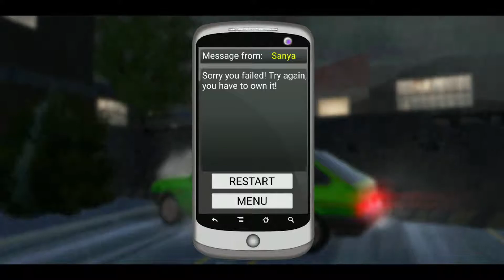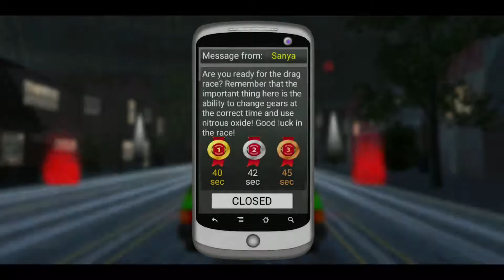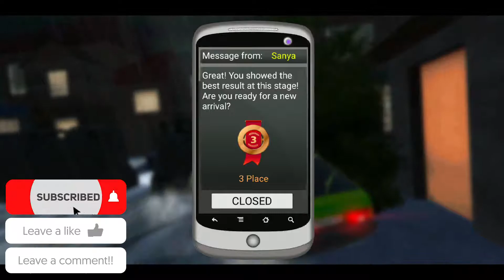Russian Car Driver HD - #4 - Car Simulator Gameplay Walkthrough - (Android)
Russian Car Driver HD - Gameplay Walkthrough (Android).
Like ❤  and comment if you enjoy this video!

◄About  Russian Car Driver HD
Enjoy the most realistic driving simulator VAZ 2108 PREMIUM! There is a huge Russian countryside and the roads, where you will go from a beginner to a professional in their field!

★ Race with local riders, learn to Park cars off-road, drift or immerse yourself in the intriguing events of the game in story mode! The game will please you with a huge variety of modes!

★ Enjoy modern graphics and effects! Also thanks to the advanced physics of your car is deformed from bumps and will feel differently on sand or asphalt!

★ Advanced settings of the game allow you to fully customize the game by yourself! Whether you're a fan of arcade or realistic racing simulators! Also available is the ability to understate your car!

★ Unique huge, live and destroy the world! The police, the Animals and Traffic create the feeling of a live atmosphere!

★ Due to the huge selection of styles and choice of coloring machine you can create your own unique style!

★ Gaming radio with 6 radio stations will be enjoyed by anyone! Also for fans of BPAN in the game there is a separate radio station!

And much more is waiting for you! Get behind the wheel of the legendary VAZ 2108 right now!